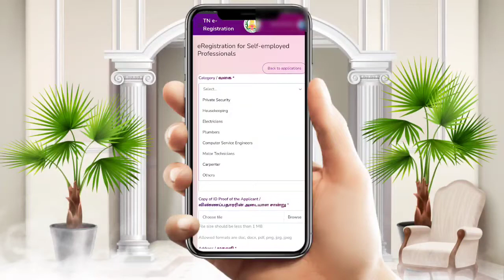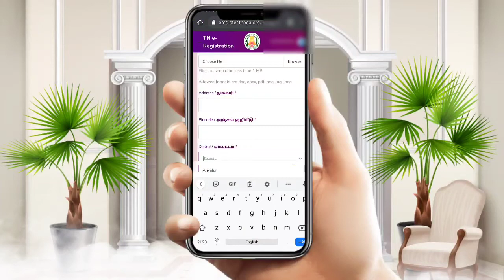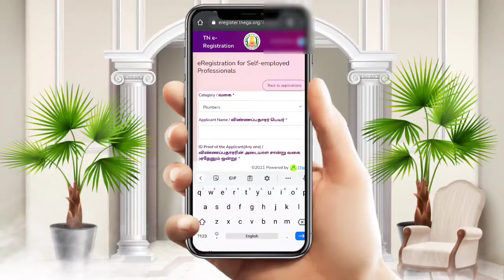How to Apply Self Employed Professionals 👨‍🔧 | E Pass Apply through mobile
Please kindly support to Join our Youtube Channel membership.

வணக்கம், நண்பர்களே !!! இன்னைக்கு இந்த வீடியோவில் எப்படி எளிதாக       சொல்லிருகேன். இந்த வீடியோ உங்களுக்கு உபயோகமா இருந்தா மற்றவங்களுக்கும்  பகிருங்கள்.

Tamil Tech Guides - தமிழ் டெக் கைட்ஸ். நான் கற்றவை மற்றும் தெரிந்துகொண்ட " தொழில்நுட்ப செய்திகள் " அனைத்தையும் என் தாய் மொழி தமிழ் வழியாக உங்களுடன் பகிர்ந்துகொள்கிறேன்.  அனைவருக்கும் உபயோகமாக இருக்கும்.

Daily Deals